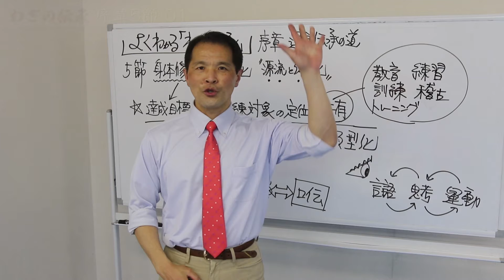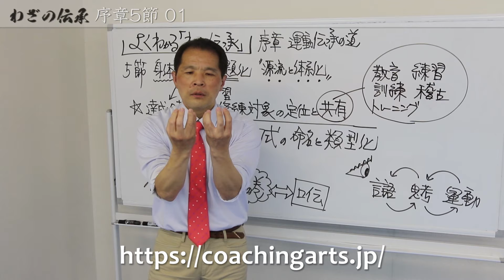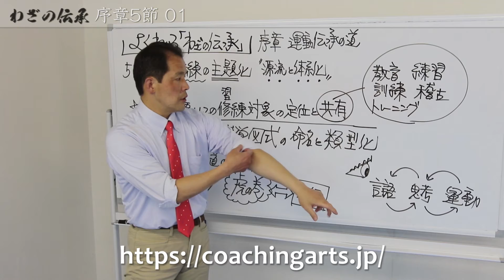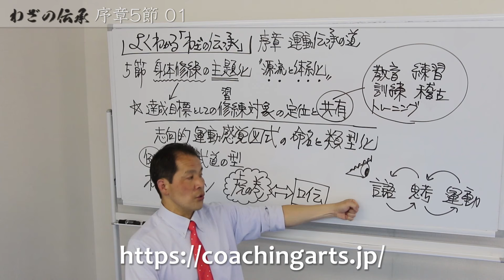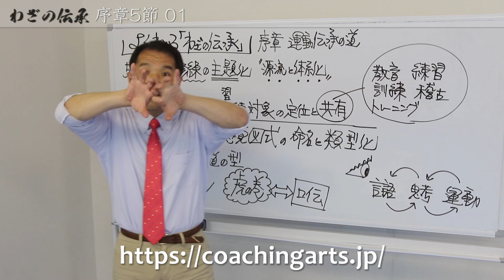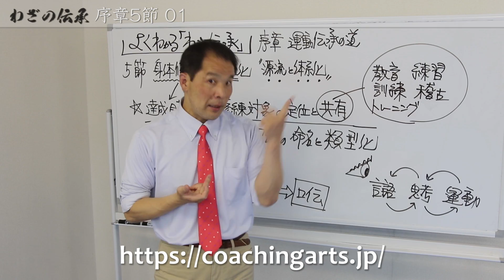よく分かる！「わざの伝承」(金子明友著) J-5-1 わざの伝承150_序章5節1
J-5-1 わざの伝承150_序章5節1

わざの伝承
金子明友
出版社 : 明和出版 (2002/9/1)
発売日 : 2002/9/1
単行本 : 561ページ
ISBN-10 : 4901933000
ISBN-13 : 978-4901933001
明和出版紹介ページ